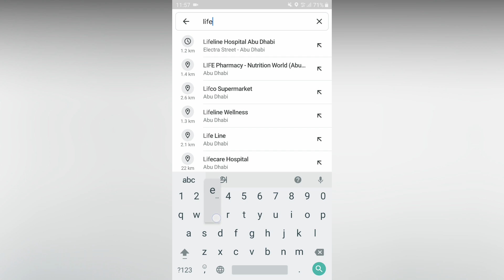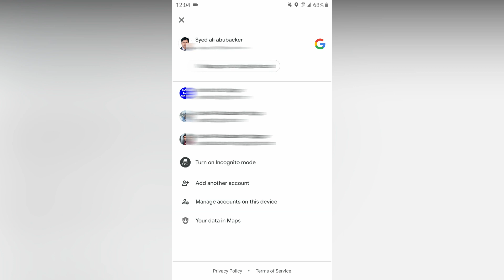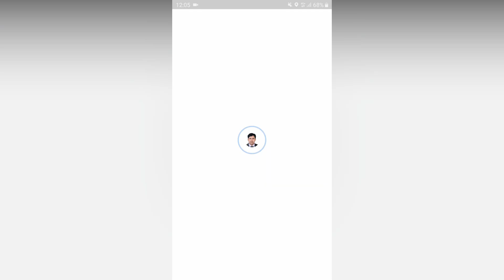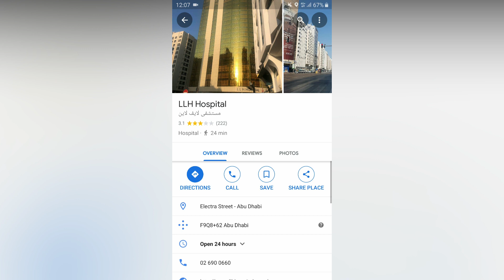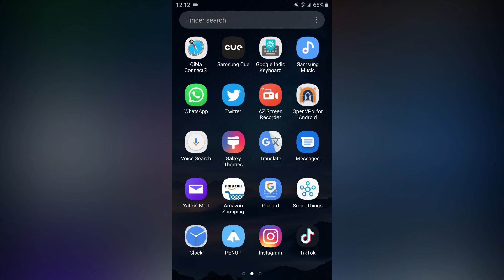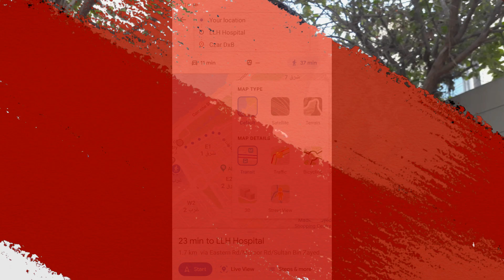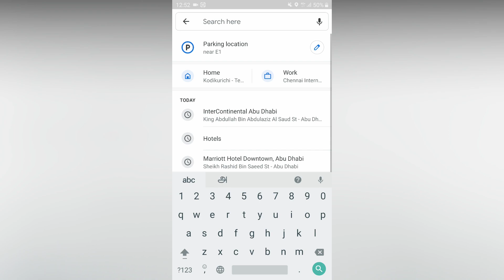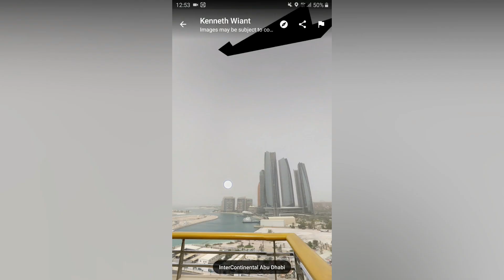6 Google Maps Hidden ட்ரிக்ஸ் in Tamil 2020